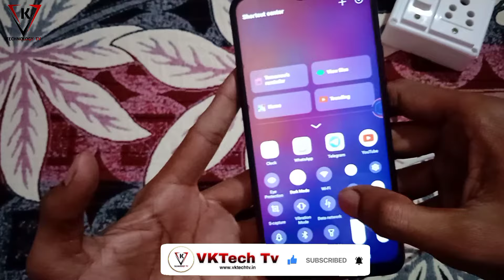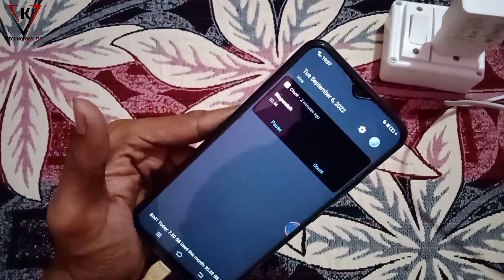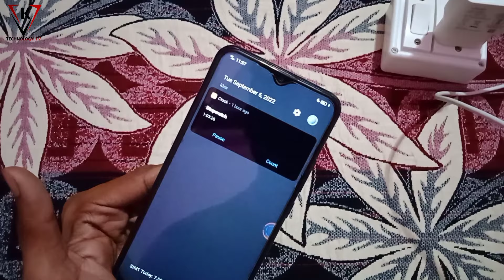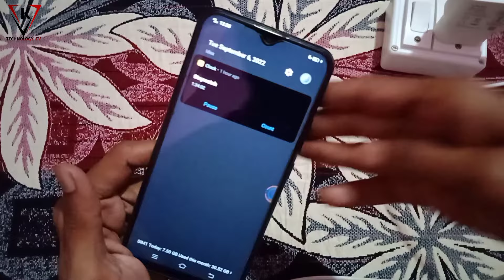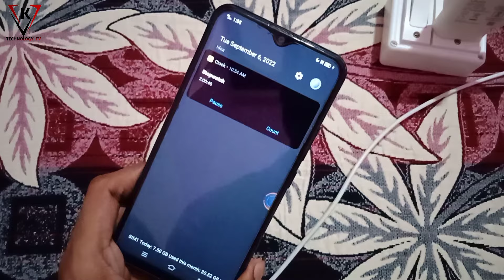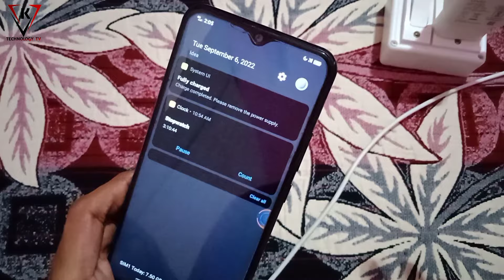Vivo Y12 Charging Test - Vivo Y12 Charging Test 0 To 100 - Vivo Y12 5000mh Battery Charging Test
Some Hashtag